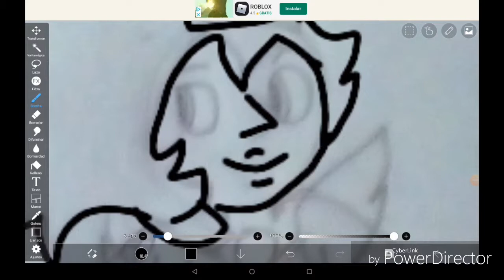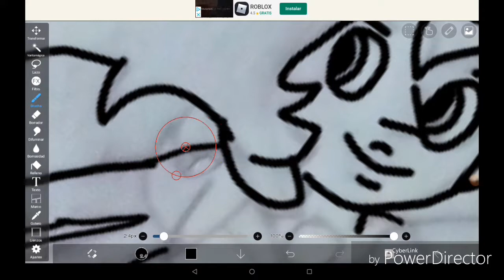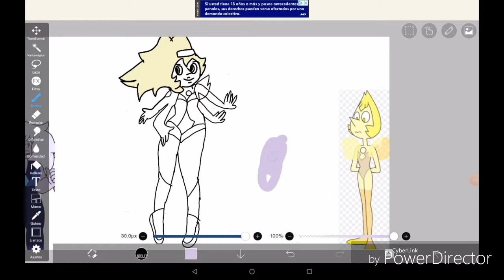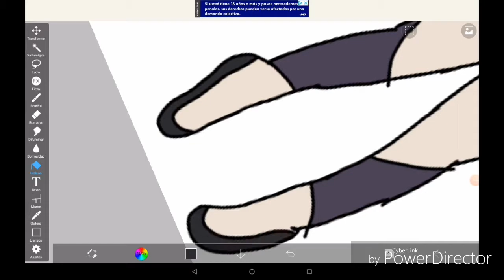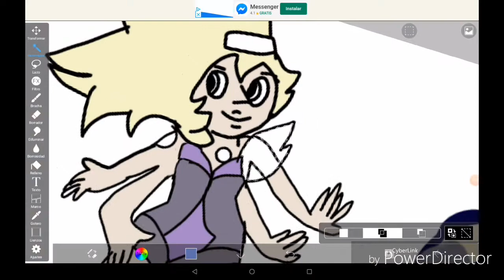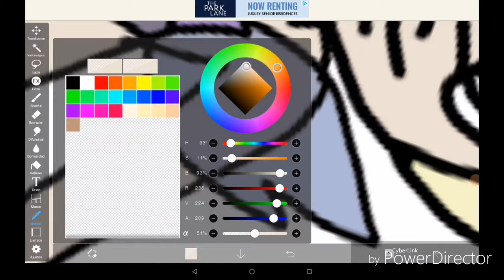Shoulder amethyst + yellow pearl = yellow opal